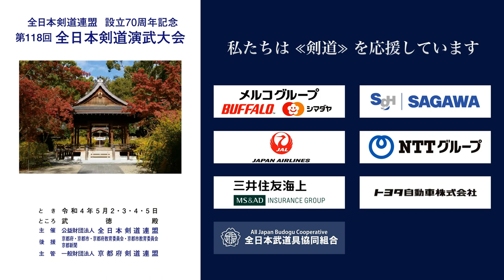秋山 隆 メ−ド 金子 弘美_第118回全日本剣道演武大会 剣道教士七段 西 154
第118回全日本剣道演武大会  剣道教士七段 西の部 154番 ５月３日（火）

118th All Japan Kendo Enbu Taikai kendo kyoshi West 154 , May 3rd  (Tue), 2022

■結果/results
茨城県 秋山 隆 メ−ド 金子 弘美 福岡県
IBARAKI Takashi AKIYAMA M-D Hiromi KANEKO FUKUOKA